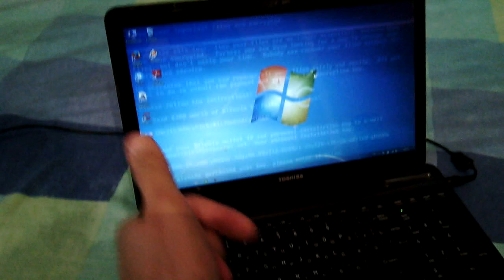Укротитель вируса Petya. Власть над вирусом Петя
Хотите увидеть настоящего укротителя, который взял власть над   вирусом Петя? Тогда смотрите укротителя вируса Petya в этом дебильном видео.

Укротитель вируса Петя а убирает и вновь запускает его одним щелчком. Стоит ему щёлкнуть пальцами и вирус Петя подчиняется.

А, вообще, вирус Petya.A - это худший вирус-вымагатель.

2017 год подарил нам жестокий вирус Петя А, который атаковал множество крупных компаний. Под раздачу попали и компьютеры обычных пользователей.

Страшный вирус Petya A блокирует не только рабочий стол или окно браузера, он вообще предотвращает загрузку всей операционной системы.

Вирус Петя.А шифрует все данные на компьютере и требует выкуп в размере 300 долларов.

Короче, чтоб вирус Petya A никак не попал - лучше обезопасить свой комп.

Ну, а, укротителю этот ВирусПетя по барабану.
Хозяин над вирусом Petya, ёмаё.

Желаем, чтоб этот злой красный текст на чёрном экране никогда не посетил ваш компьютер.